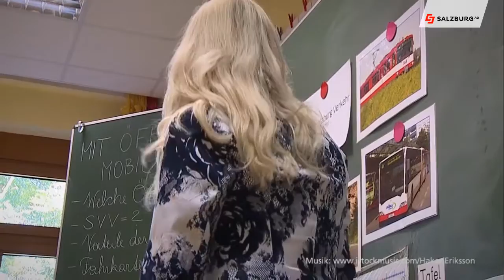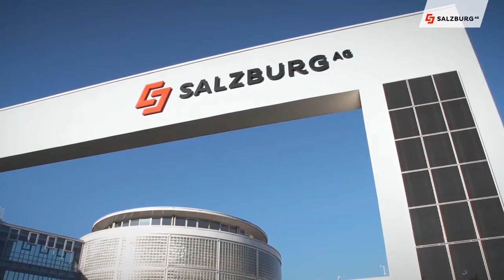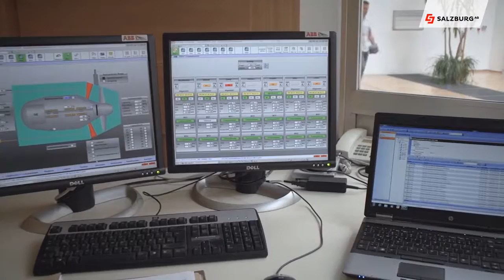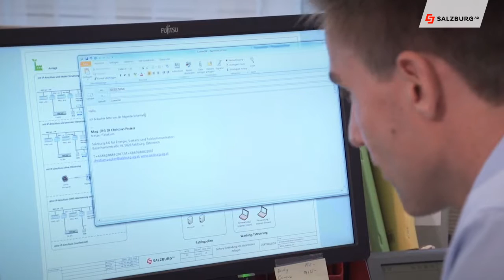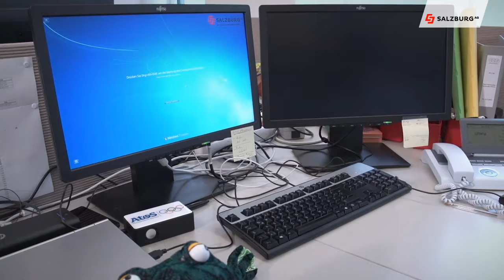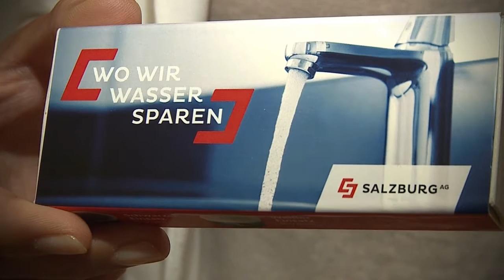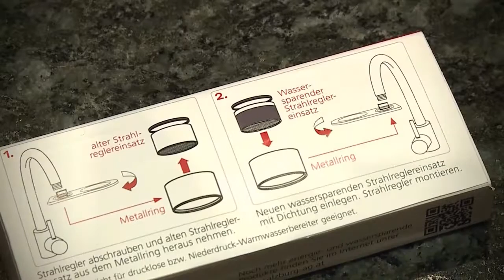Salzburg AG Magazin vom 15.9.2016 HD Salzburg AG